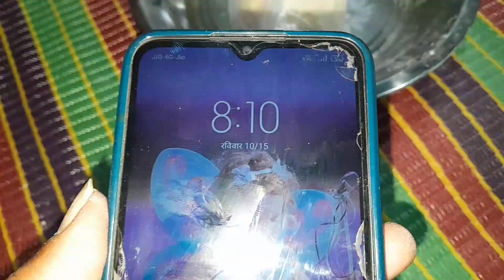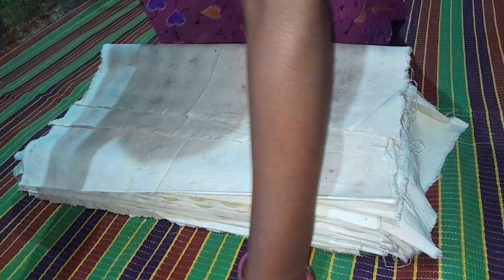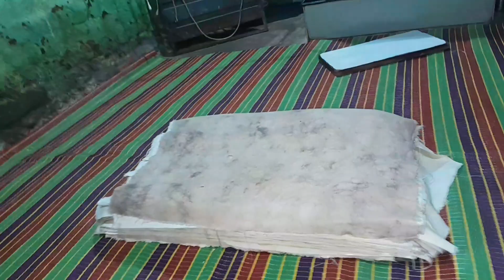सिर्फ 1 गिलास सूजी से बनाओ गोलगप्पा ऐसी की हवाई भी पूछे ट्रिक |golgappa panipuri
सिर्फ 1 गिलास सूजी से बनाओ गोलगप्पा ऐसी की हवाई भी पूछे ट्रिक

सबसे आसन तरीका रोड जैसी पानी पूरी बनाने का - puchka pani puri golgappa recipe - cookingshooking

सिर्फ 10 रू की सूजी से 60 पानी पूरी हर पुरी खस्ता व फूलेगी गुब्बारे की तरह | Golgappa, Puchka Recipe

आटे के गोलगप्पे बनाना सीखो दुकान वालो से | 40 साल का तजुरबा | AATE KE GOLGAPPE

 Golgappa Recipe
 pani puri ka pani kaise banaye
 pani puri ka pani recipe
pani puri ka pani
 golgappa video
 recipe video
 pani puri video
 Suji ke golgappe
 pani puri banana
 pani puri kaise banaen
 fulki banane ka tarika
 Ghar per pani puri Kaise banaen
 golgappa pani recipe
 golgappe banane ki vidhi
 golgappa Kaise banae jaate hain.
 golgappa ki recibe
 pani puri banane ka tarika
 pani puri kaise banta hain
 pani puri banai recipe
 pani puri kaise banai jata hai
 golgappa ki recipe
 golgappe kaise banaye
 aalu ki sabji banane ka tarika
aalu tikki recipe
 aate ki pani puri
 dosa kaise Banta hai
 fulki banane ki recipe
 fulki kaise banaye
 fulki pani
 fulki pani banane ka tarika
 golgappa
 golgappa kaise banaye
 golgappa ki recipe
 golgappe ka pani
 golgappe ka pani kaise banaen
 golgappe kaise banaen
 golgappe naram kyon ho jaate hain
 pani puri banane ka aasan tarika
 pani puri banane ka recipe
 pani puri banane wala
 pani puri Ka Pani Kaise banata hai
 pani puri ki machine
 pani puri ki recipe Pani
 panipuri Ka Pani Kaise banata hain
 panipuri recipe
paratha kaise banate hain
 puchka banane ki vidhi
 puchka Kaise banaen
 puri for pani puri recipe
 suji golgappa recipe
 suji ke golgappe ki recipe
 suji ki puri
 puchka
 fulki kaise banaye
 pani puri banane ka saral tarika
 pani puri kaise banaye
 pani puri machine
 pani puri kaise banai jaati hai
 panipuri recipe
 street food
 maida ka golgappe
suji ke golgappe kaise banaye
 aate ka golgappa
 suji aate ka golgappa
 suji ka panipuri
 golgappe banane ka saral tarika
 गोलगप्पा कैसे बनता है
 गोलगप्पे गोलगप्पे
 पानी पुरी का पानी कैसे बनाते है
 पानी पुरी की रेसिपी
 पानी पुरी कैसे बनती है
 पानी पुरी बनाने का तरीका
 पानी पुरी रेसिपी
 पानी पुरी कैसे बनाते है
 पाव भाजी कैसे बनाते है
 गोलगप्पे कैसे बनाते है